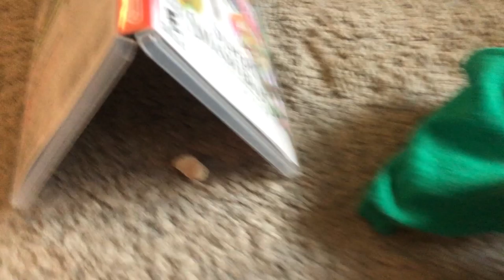Stella Does a Short Maze!